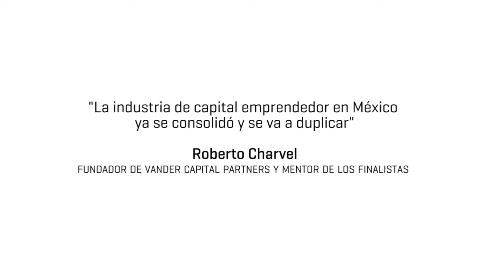Básicos para elegir un fondo para tu negocio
A fines de 2014, las opciones de fondo crecerán en México, dice Roberto Charvel, fundador de Vander Capital Partners. El mentor de los Emprendedores 2014 explica los básicos que el emprendedor debe tener claros para buscar y negociar capital.